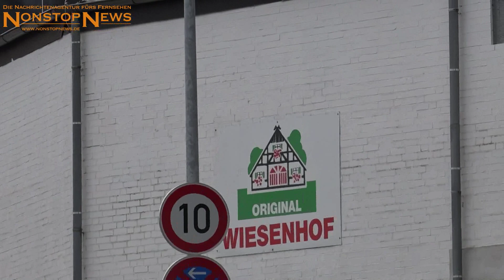NonstopNews: Großbrand bei Wiesenhof in Lohne (28.3.2016)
Wiesenhof in Flammen:
Gewaltiges Feuer in Geflügelschlachtunternehmen – Anwohner sprechen von mehreren Detonationen – 400 Einsatzkräfte im Einsatz - Extreme Rauchentwicklung – Polizei spricht von „chaotischer Lage“ und bittet Anwohner, Fenster und Türen geschlossen zu halten – Zwei Leichtverletzte bei Löscharbeiten //